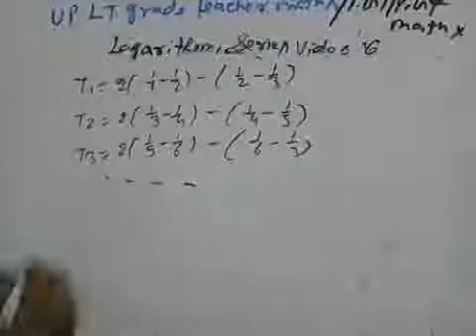Logerthemic series for tgt/pgt /ltgrade teacher maths video 6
About this video question on logerthemic